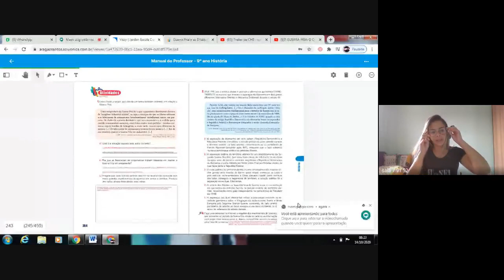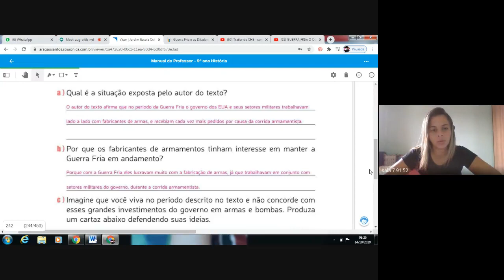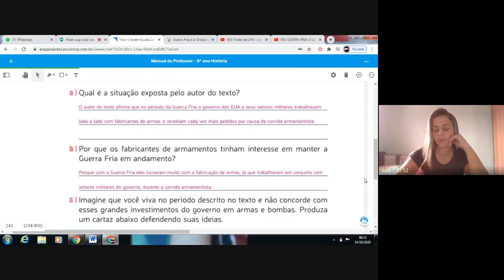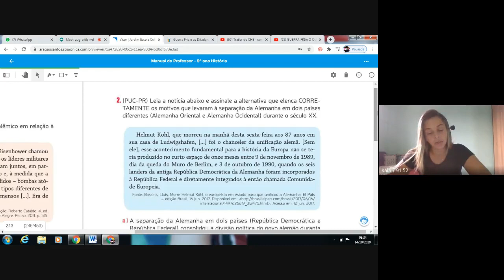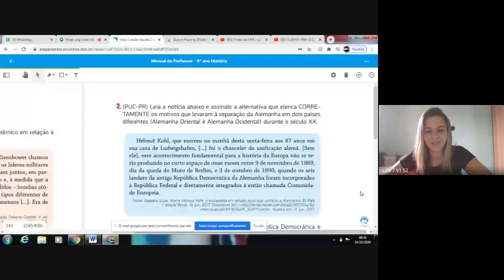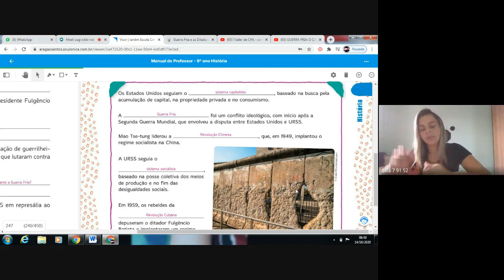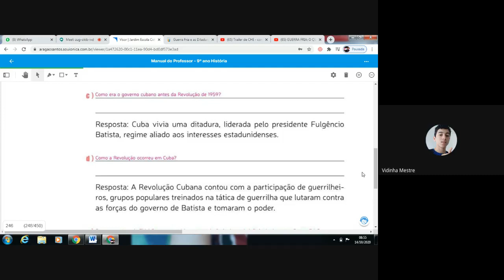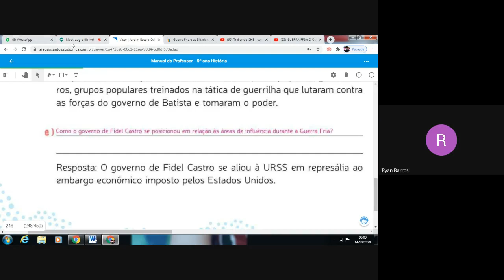91 HISTORIA 1